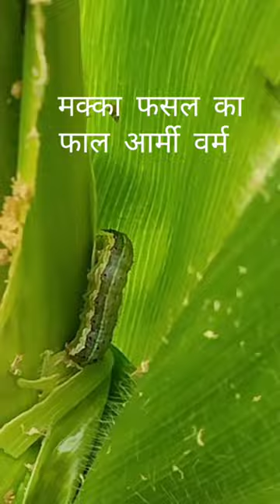मक्का फसल में इस कीट से होता है भारी नुकसान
इस वीडियो में किसान भाइयों को मक्का फसल का महत्वपूर्ण कीट फाल आर्मी वर्म की पहचान के बारे में बताया गया है।

जय हिन्द